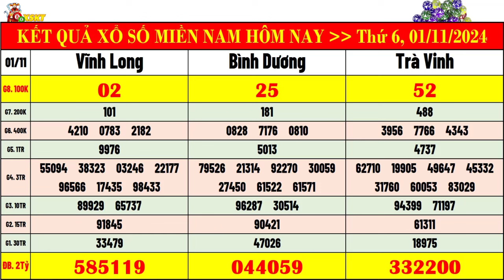kết quả xổ số miền nam hôm nay thứ 6 ngày 1/11/2024 | xs vĩnh long, xs bình dương, xs trà vinh